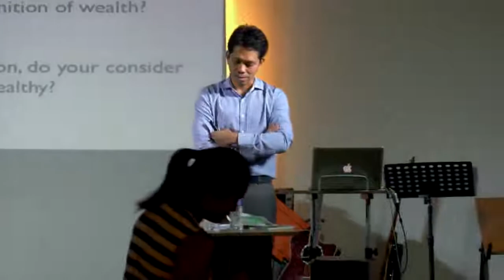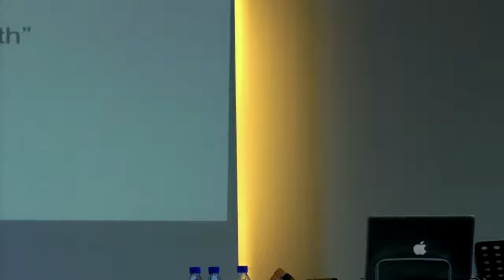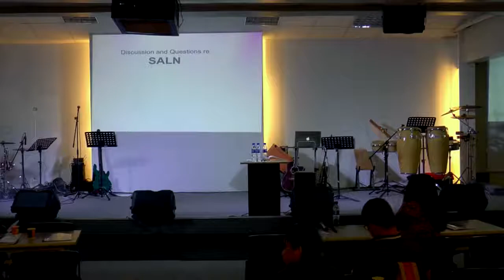MONEY & MARRIAGE PART 1 | MIRIAM AND ARDY | CCF EASTWOOD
MONEY & MARRIAGE SEMINAR AT CCF EASTWOOD JUNE 29, 2014

ARDY AND MIRIAM give their first tandem seminar to the CCF Eastwood audience.